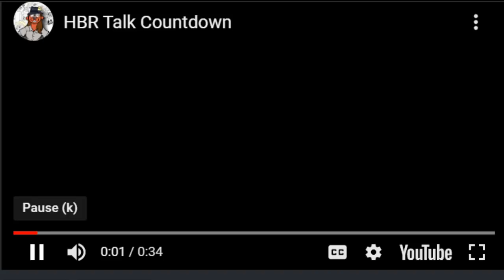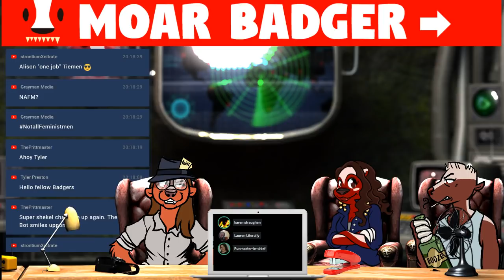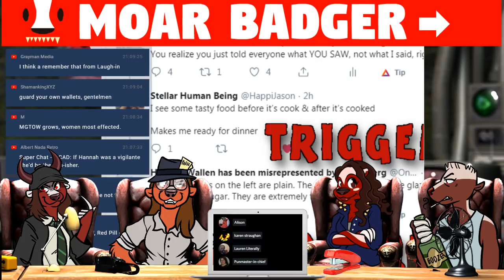NotAllFeministMen | HBR Talk 118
Join HBR Talk as we discuss the stereotype of the male feminist creep, the limits and scope of the stereotype’s validity, and its implications. You can tune in Thursday at 7:30PM EST, 12:30AM GMT.